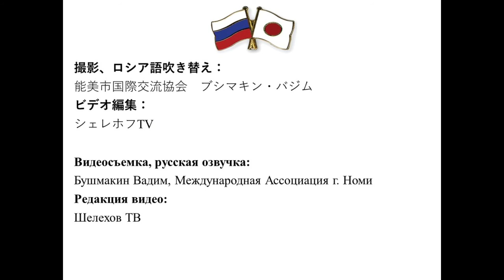2020シェレホフ市へお正月のあいさつ(ロシア語版)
2020 Новогоднее приветствие для Шелехова (русская версия)

2020 New Year greetings for Shelekhov city (Russian version)